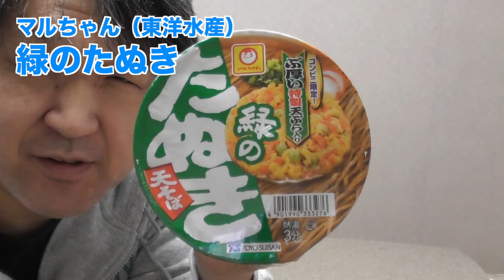そばにトッピング！カップラーメンかさ増しシリーズ【おっさんYouTuberチャレンジ】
今回はマルちゃんの緑のたぬきです。かさ増しというよりトッピングです。ただ単に山菜そばが食べたかっただけです。基本私日清派なんですが、立ち寄ったコンビニにどん兵衛のそばがなかったので緑のたぬき一択でした。

もうすぐ50が射程距離に入ってきたおっさんです。が、Amazonの買い物やゲームや趣味の音楽など、人生垂れ流し状態だったのでもったいないと思ってyoutubeでどこまでやれるかチャレンジです！

【今回の紹介した商品】
マルちゃん 緑のたぬき